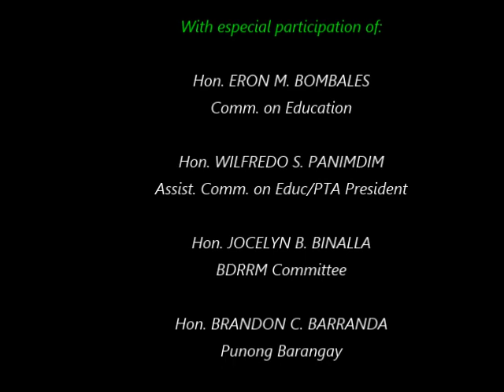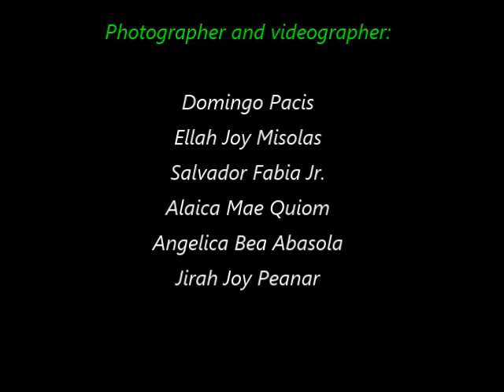Dalupaon NHS 2nd Quarter Earthquake Drill 6.20.2019